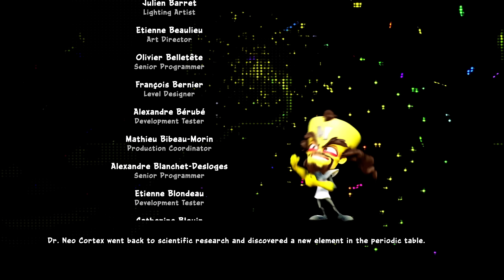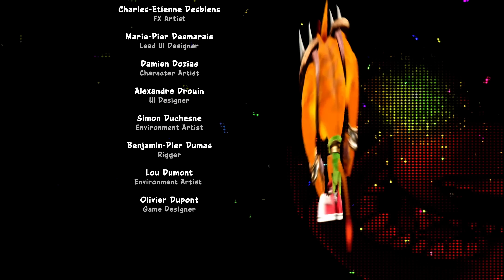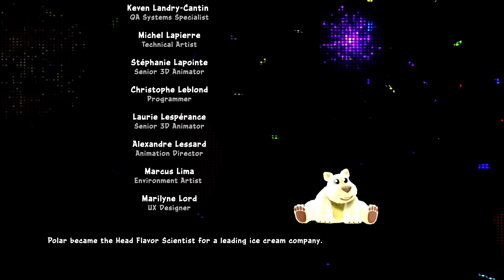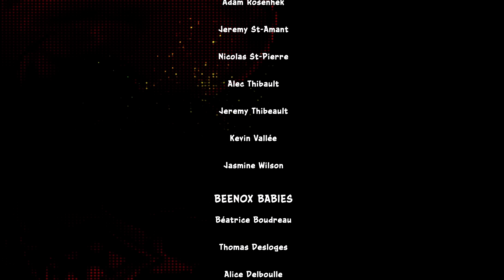Crash Team Racing Nitro-Fueled 4K Gameplay - The best remake ever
Crash Team Racing Nitro-Fueled in 4k HDR part 1